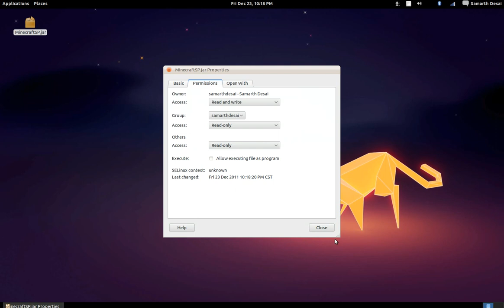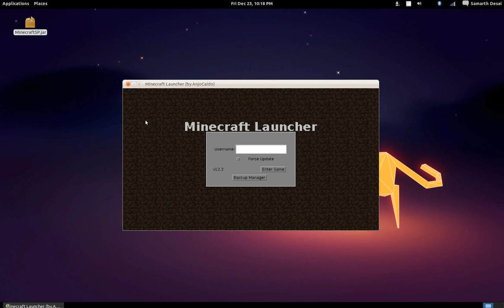How to Install Java on Ubuntu 11.10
A quick video in how to install Java on Ubuntu